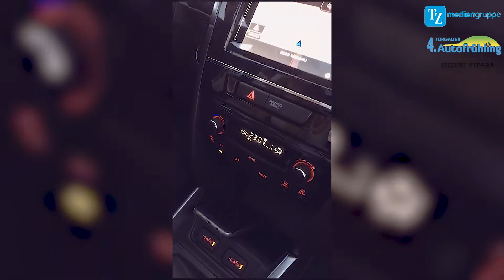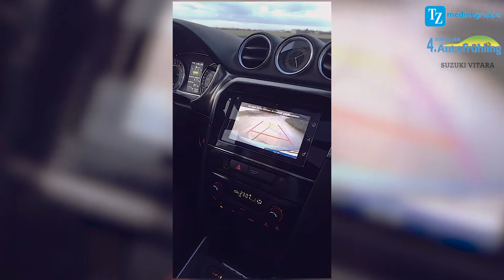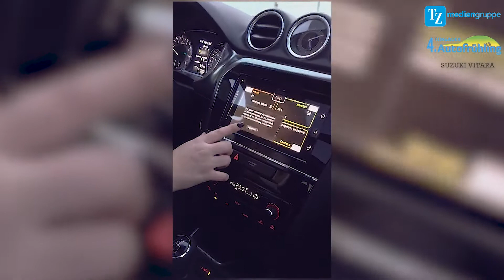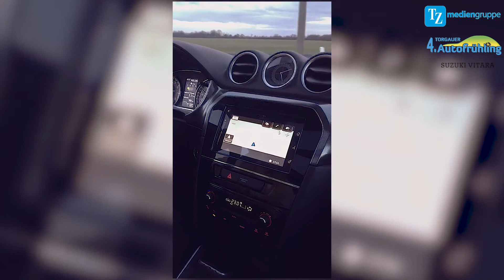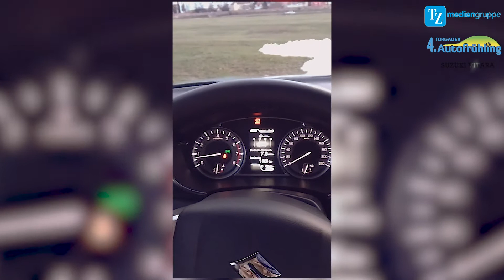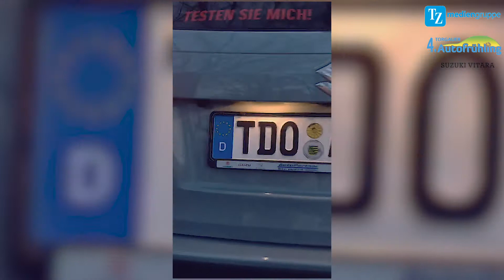Jetzt wird getestet! I 4. Autofrühling I Suzuki Vitara I TZ-Mediengruppe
Auch TZ-Auszubildende Vanessa Bahns hat sich ein Gefährt zum Testen ausgeliehen und durfte den Suzuki Vitara Probefahren. Mehr dazu seht Ihr im Video. Viel Spaß damit!